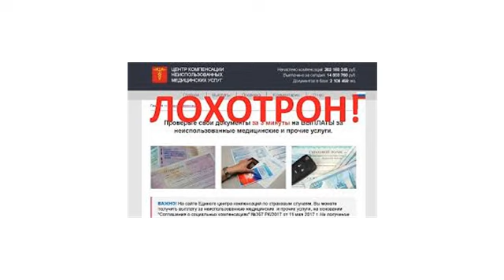Центр компенсации неиспользованных медицинских услуг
Центр компенсации неиспользованных медицинских услуг. Выплаты по полису ОМС – это правда или ложь? Нормативный документ «Соглашение о социальных компенсациях» ЮРИСТ БЕСПЛАТНО: 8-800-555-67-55 доб. 769, сайт

Юридические консультации / Юридические консультации: компенсации